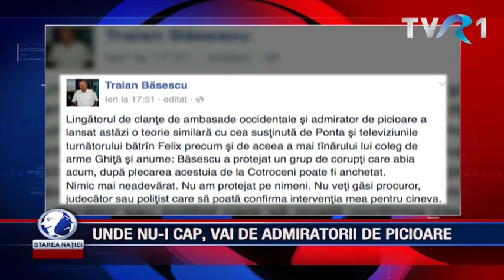UNDE NU-I CAP, VAI DE ADMIRATORII DE PICIOARE